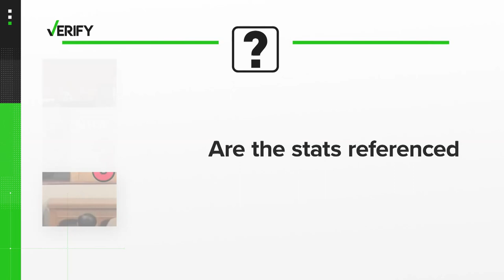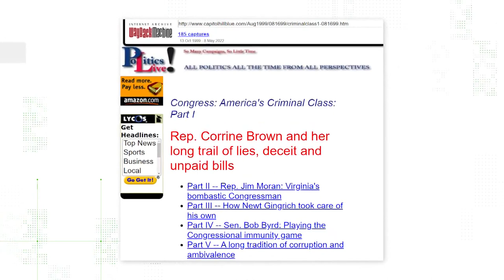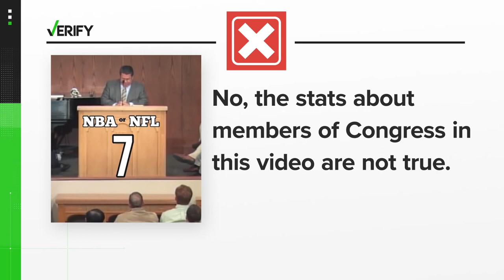No, a viral video about Congress crime statistics is not accurate | Verify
The ‘NFL or NBA’ video revives repeatedly debunked statistics about Congress that were first published in 1999.